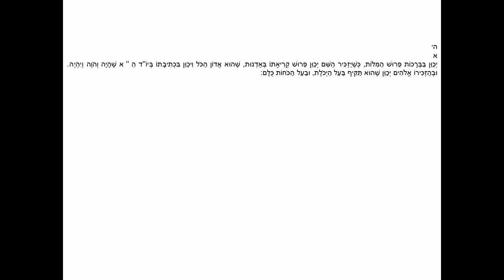Shulchan Aruch Orach Chaim Siman 5